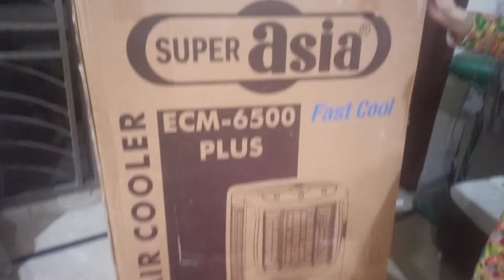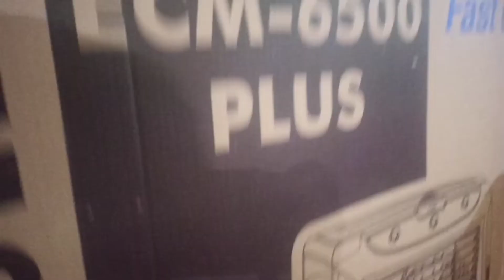Aj humy bohat bari Khushi Mili | Ramadan 2022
Aj humy bohat bari Khushi Mili | Aj hum ne Aftari ke Baad Bazar gy cooler leny ke Lia cooler bohat acha ha | oumeed krti hoo apko bhi acha Laga Hoga or hum apny ghr wapis a gy.
 Or aj humy Aftari me bhi bohat Maza Aya
        Ramadan Mubarak!